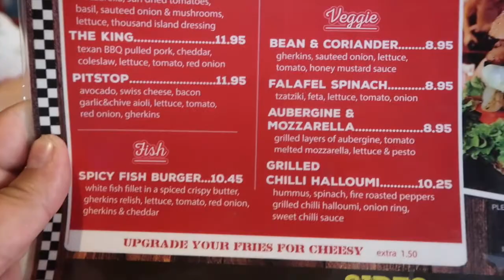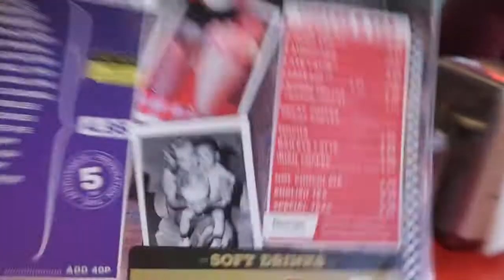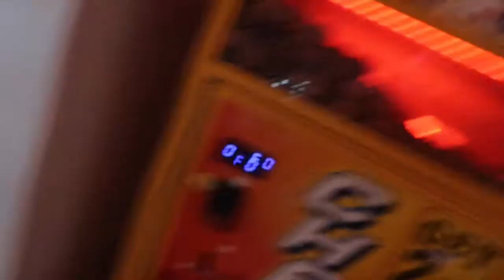Trip to Brighton for Krispysmores Meet Up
We had a great day out in Brighton meeting up with lots of friends.  Krispysmores organised this get together.

ABOUT US